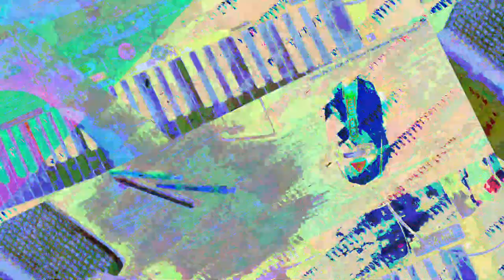[EPILEPSY WARNING] Movie 23 07 19 11h23m36s *Photosensitivity Warning*